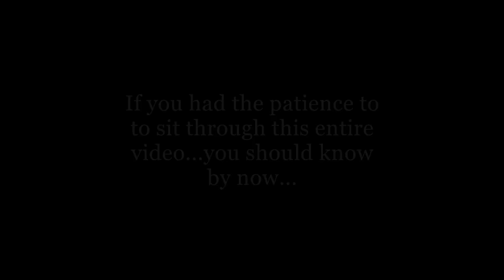2024-04-12 Dylan's black belt ceremony.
4/12/2024 Dylan's black belt ceremony held at Karate of America, Miramar, FL.